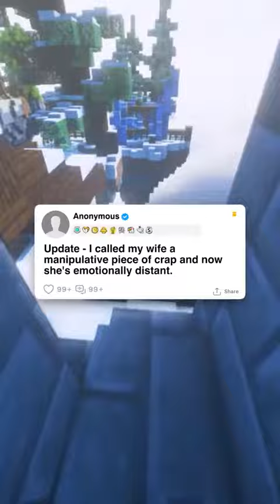[Update] I called my wife a manipulative piece of .... and now she's emotionally...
This is a fun & entertainment channel.You will get all kinds of funny and educational video in my channel.Hope You guys will enjoy it.
The content of my videos is the purpose of entertainment. My video does not contain nudity or sexually explicit, harmless or dangerous content, is not violent or bloody, does not provoke hatred.
© Copyright by BTR Spirit ☞ Do not Reup